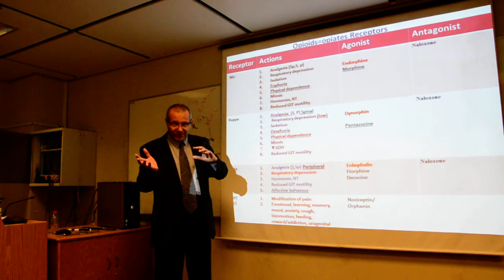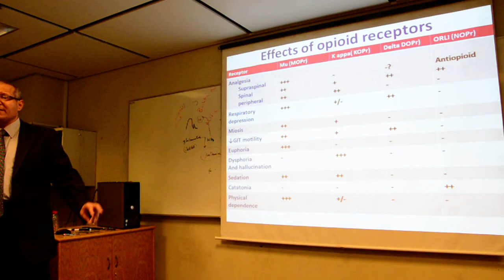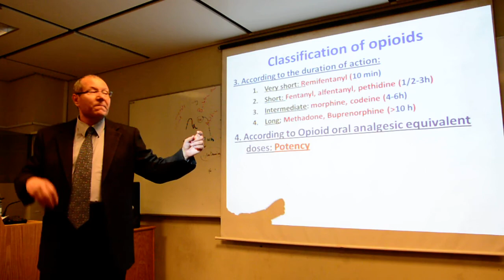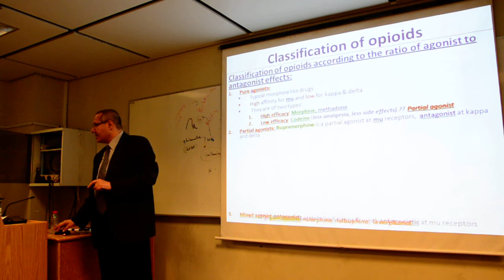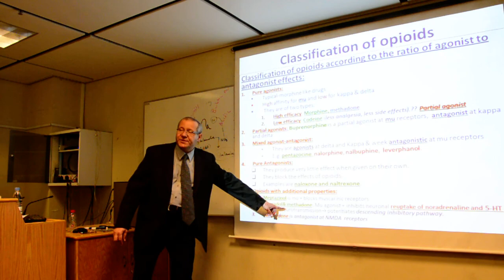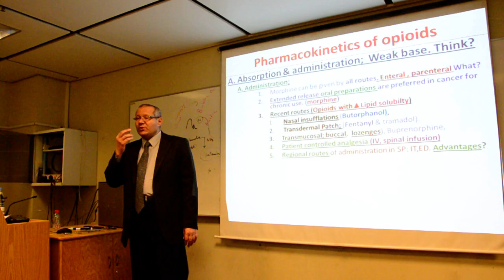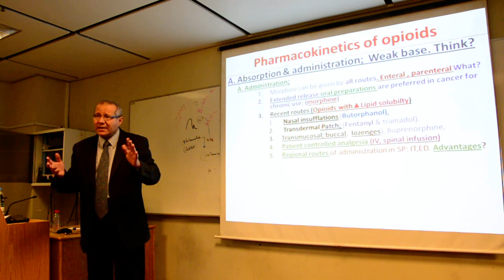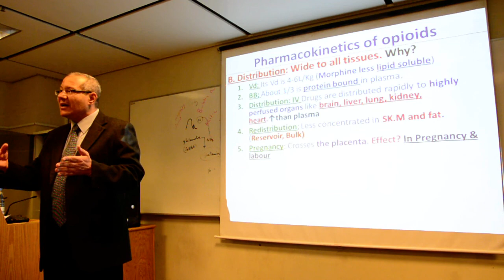Opioids [ الأدوية المخدرة و المورفين ، هيروين و الترامادول و مشتقاتهم ]By Dr.Attia Part 2 of 5